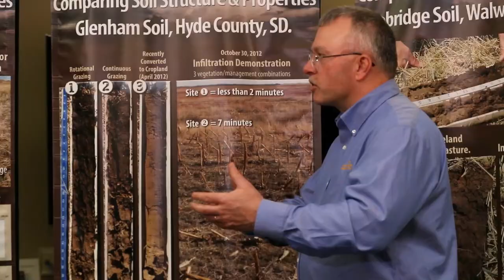Integrated Systems with Doug Sieck: Alternative Views of Soil (3/7)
Let's not beat around the bush -- transitioning from conventional tillage to no-till can be tough. Throw diverse rotations, cover crops, and grazing livestock into the mix and it can feel downright overwhelming.

The fact is, there are equipment changes, steep learning curves to climb, and mindset changes that need to happen for this to work.

Doug Sieck has been there and done that.

As he explains, the good news is we don't have to know all the ins and outs of how soils work for soil health to revolutionize our operation. A grasp of the basic principles is enough to knock it out of the park!

 "Timed Out (Sting)" - Jingle Punks